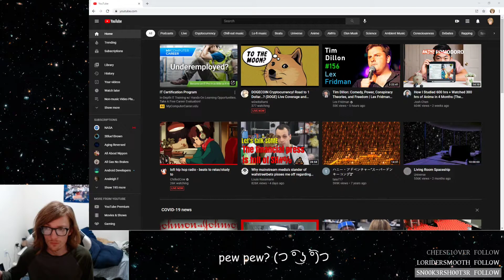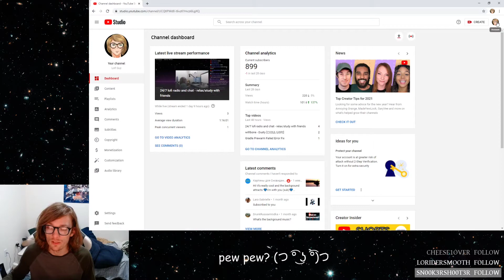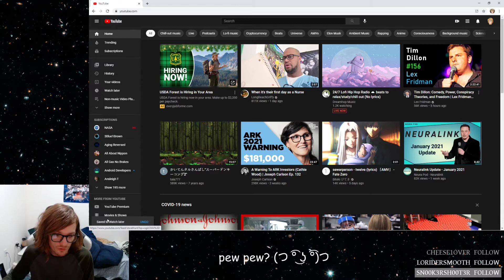YouTube Bug FIX - Infinite Loading Dropdown, Missing Sidebar, Broken Likes, Subscribes, Playlists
This fix is only if you are on a brand account